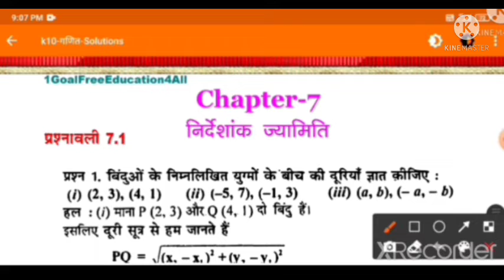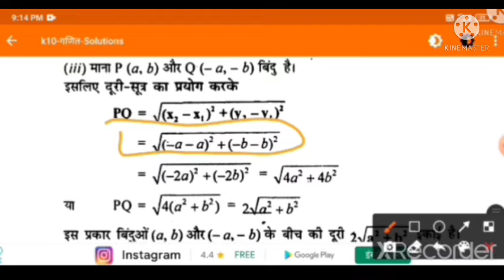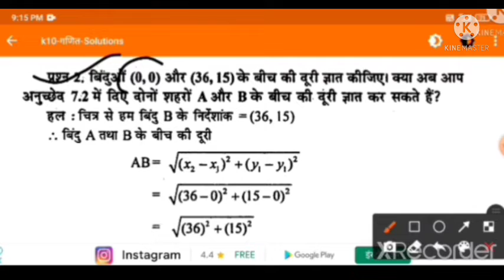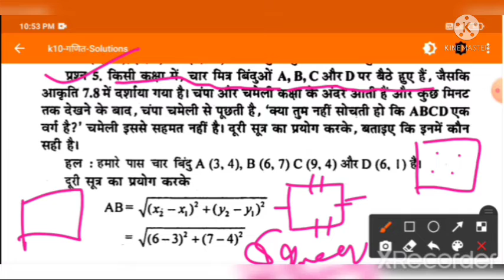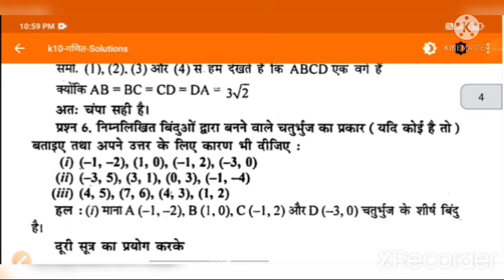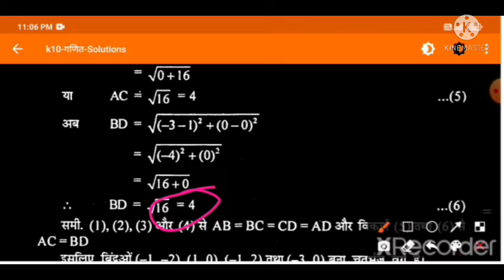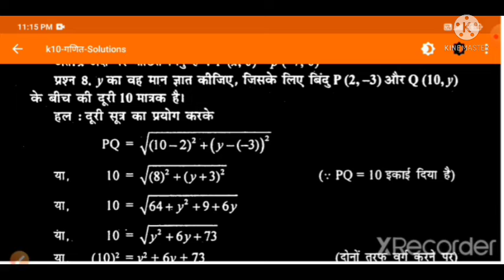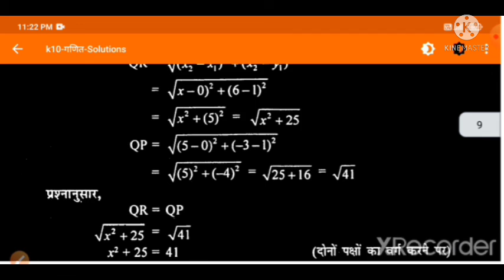co ordinate geometry // chapter 7.1 // all question solved // एक ही विडियो में// pc study center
class 10 maths all chapter solution
pc study center